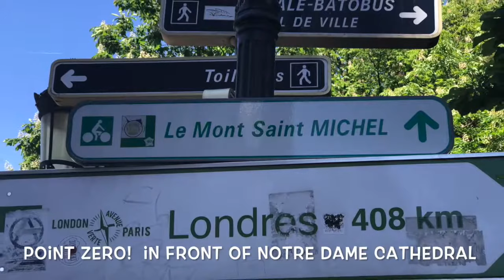Paris2018 part3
Last part of our Paris trip... Versailles Palace visit then back to Paris for the river cruise.